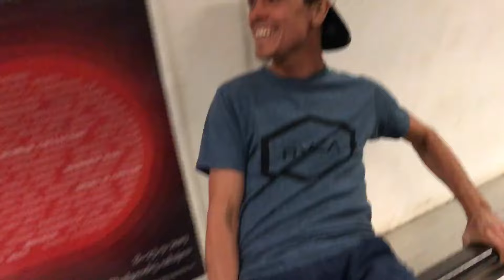Descending Depths: Witnessing Europe's Longest Metro Escalator at Náměstí Míru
Experience the marvel of modern engineering at Náměstí Míru, the deepest station of the Prague Metro. Descend 53 meters below the surface to reach its platform and behold the awe-inspiring sight of the longest escalators in the European Union. Spanning 87 meters in length with a vertical span of 43.5 meters, these escalators boast an impressive 533 steps, taking approximately 2 minutes and 21 seconds to ascend and 2 minutes and 19 seconds to descend without walking. In this video, you ride with me on this extraordinary journey through the depths of Prague's underground transportation system.

🔗 If you enjoyed this video and want more exclusive content like this video, join me on Patreon There, you'll find additional stories, downloadable recipes, and behind-the-scenes insights into my life's adventures.

👍 Don't forget to hit the like button, subscribe for more inspiring content, and share this video with anyone who might resonate with tales of resilience, immigration, and the pursuit of a brighter future.